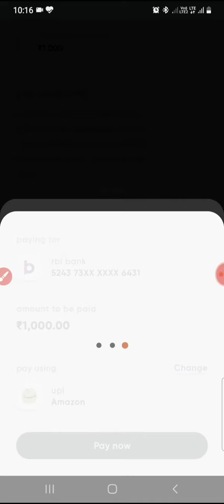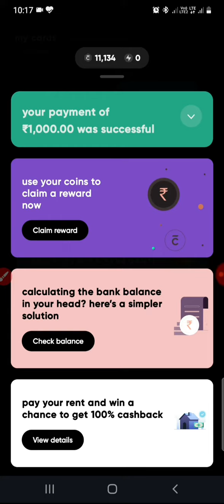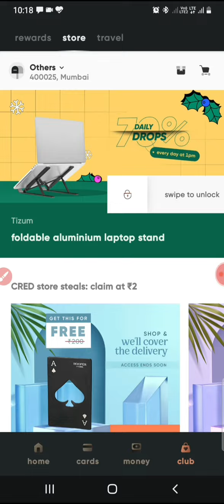Pay Credit card Bill wia Cred App and get reward point cred coin to amount directly at credit card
cred app me join karne ke liye link mangiye link 24 hrs Tak hi valid rahata hai so

comment kariye

u can check more video about the cred app pls check the playlist